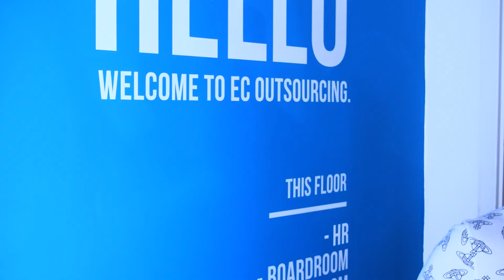Ben Harrison - EC Outsourcing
At EC we are pretty proud of who we are and the environment we have created within our business, and it would be easy for us to write about it all day long. But what really makes us proud is how happy our staff are to work here. We set our staff a challenge, 10 seconds to tell us why they love working for EC.